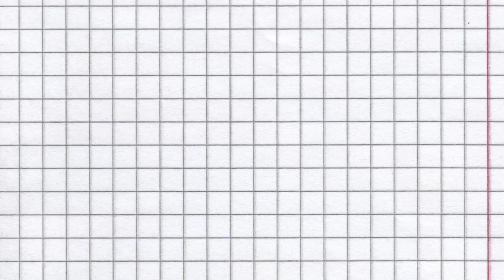Mighty Mouse has more than a belt on the line against Elliott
looks at dominating flyweight champion Demetrious Johnson and the various records he's putting on the line when he takes on Tim Elliott this weekend at the TUF 24 Finale.

Script by Zane Simon